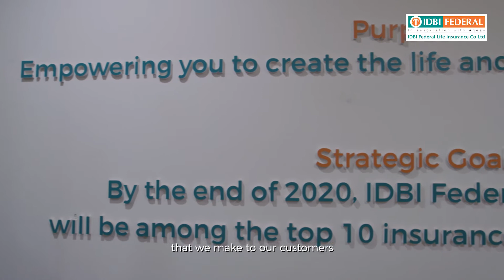Moving forward together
Our sights are locked onto 2020, for us to feature amongst the top 10 insurance brands in the country. Our employees contribute to this goal by devising a secure investment strategy that ensures our customers make a profit while maintaining a robust internal audit framework and adjusting our sales strategy. Watch our employees speak about their contribution to this journey.